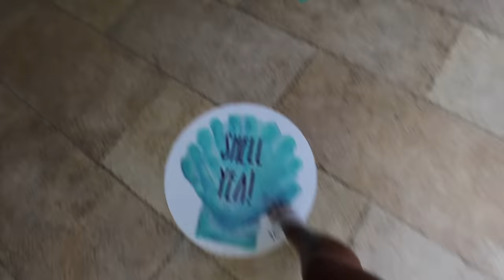JET SKI DISASTER IN BORA BORA!! STORYTIME